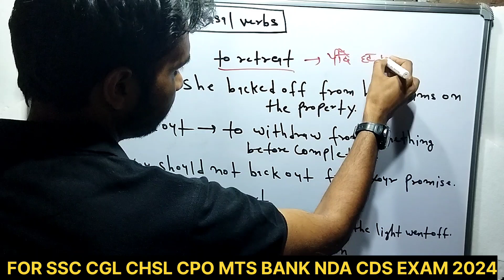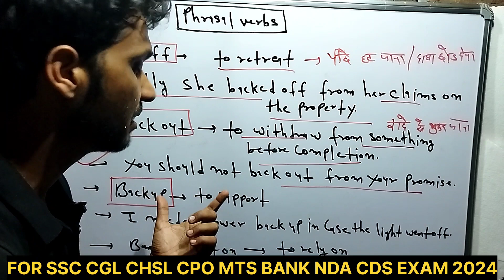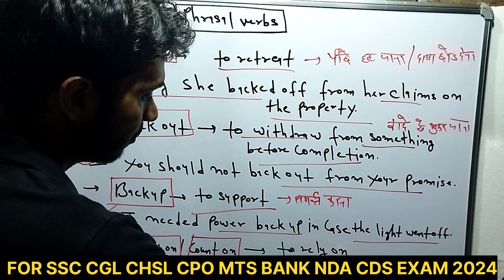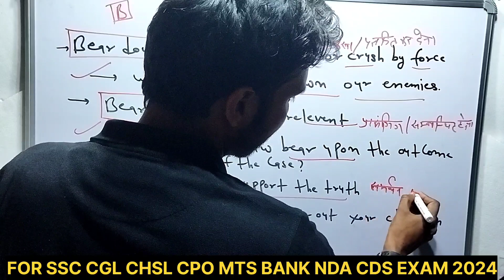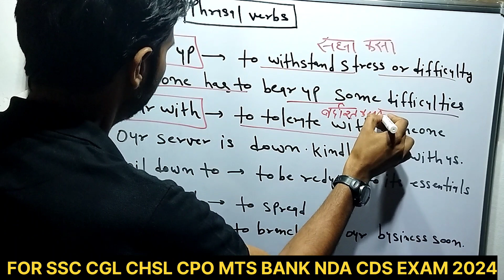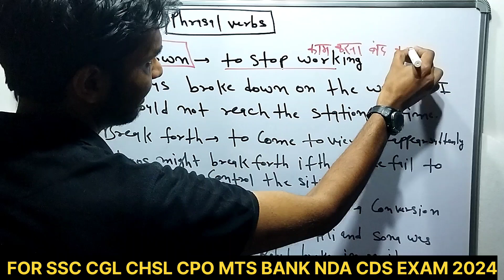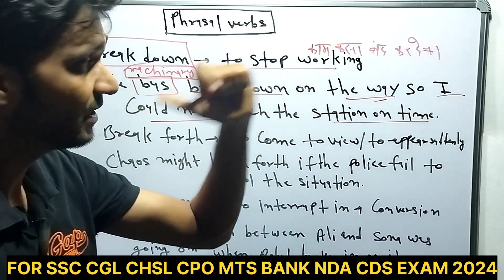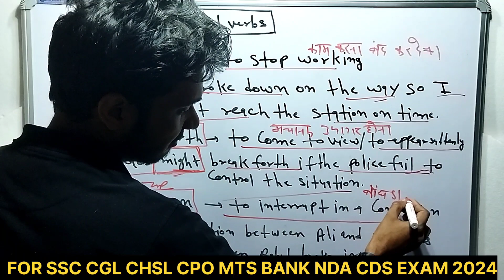Phrasal Verbs in English | Learn phrasal verbs | Phrasal verbs For SSC CGL CHSL CPO STENO BANK NDA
phrasal verbs for ssc cgl
phrasal verbs for ssc chsl
phrasal verbs for ssc mts
phrasal verbs for bank exams
idiom and phrase
idiom and phrase trick
idiom and phrases for ssc bank nda
idiom and phrase for ssc exams
SSC में पुछे  गए ALL IDIOMS AND PHRASES Questions
ssc asked idiom and phrase
ssc asked idiom and phrase questions
previous year idiom for ssc cgl chsl
Idiom and Phrases | Idiom and Phrases Trick | Idiom and Phrases for SSC BANK NDA CDS
In this video, we are going to learn how to use Idioms and phrases to make our speaking well as well as we will be able to steal marks in our exams. This video is designed to convey the best concept of idioms and phrases in a short  free learning
4. Way to remember all
Awesome! Now Watch This Video Till End
SSC bank previous year idiom and phrase
English adjectives
English Conditional sentence
conditional sentence
english tense
english adjective
ssc English classes 2023
english conjunction
english classes